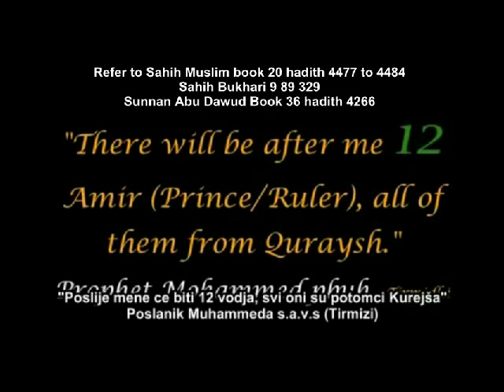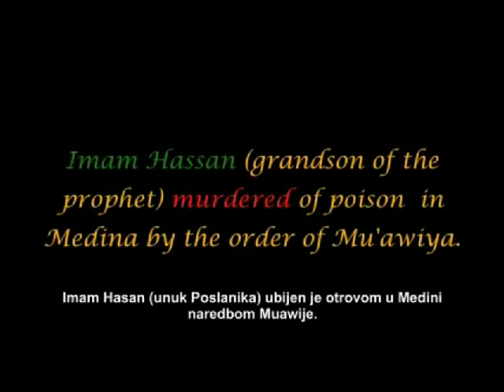Sura al Fajr: The Dawn Chapter 89 Holy QURAN one of the best recitations on screen.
With thanks to those that made this and publicise it. Syed mohammed jawad mousawi  quran suar al fajr chapter holy quran fajr Imam Hussain

syed mohammed al musawi who frowned glimpses of dua kumail imam hussain (as) an interview with a shia muslim part 1.avi
ahlulbayt tv ahlebait tv hidayat tv zahra tv al anwar hadi tv velayat tv al - zahraa